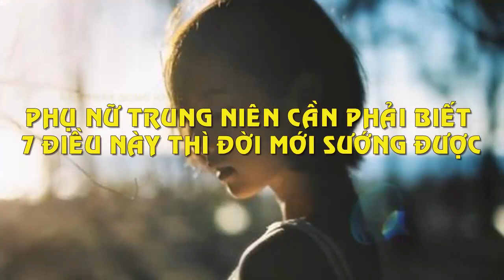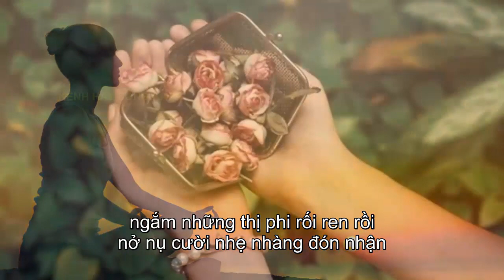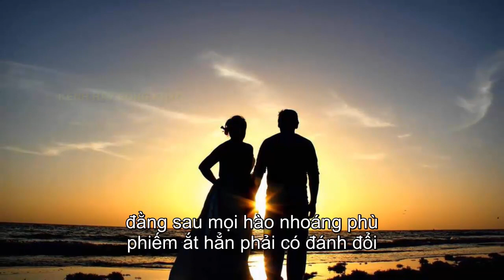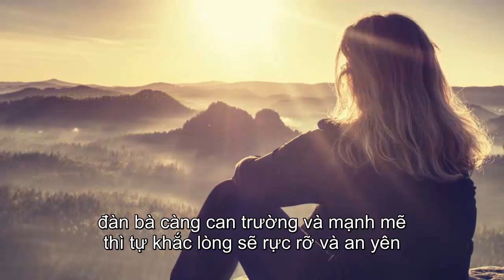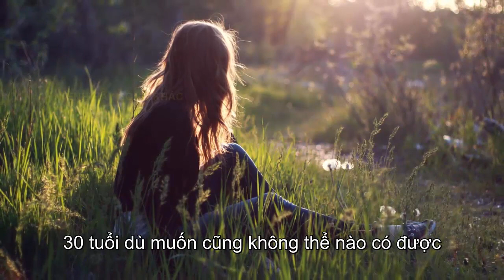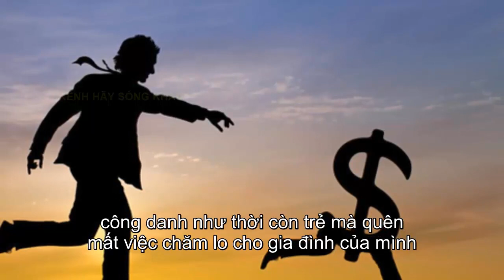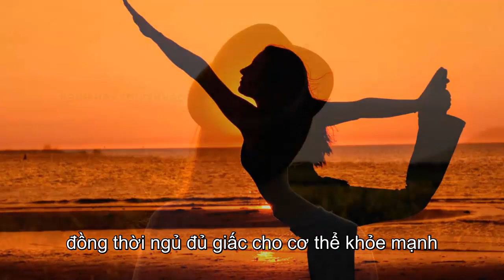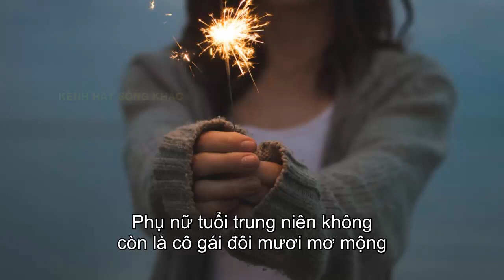Phụ Nữ Trung Niên Muốn Đời Sướng Hơn Phải Biết Sớm 7 Điều Này